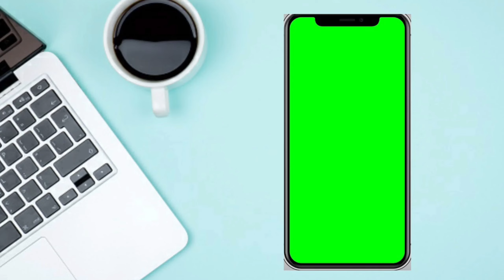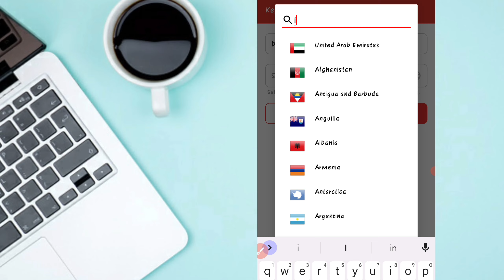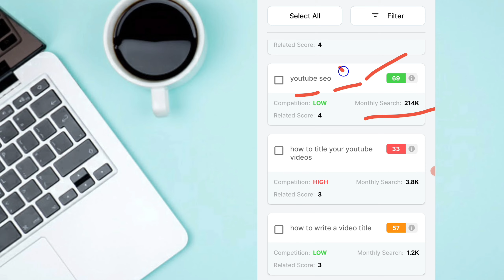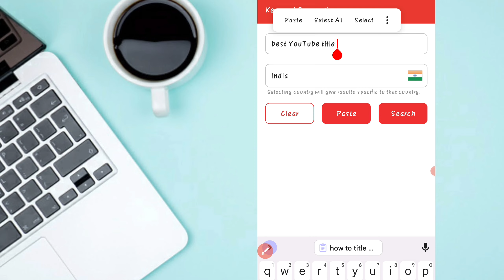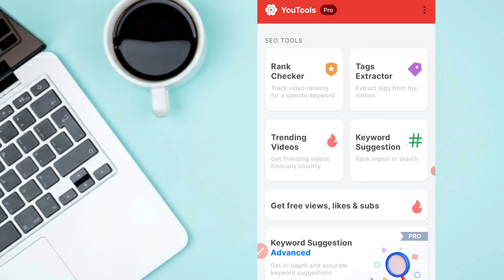How to get more view on YouTube!! YouTube video view increase!! YouTube video viral tricks!!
youtube shorts
shorts
spreading gyan
viral shorts
how to make a youtube video go viral
how to make viral videos on youtube
how to make viral content
how to make a video go viral
manoj dey
abhi rathore
how to make my video go viral
viral videos 2022
how to make your content go viral
how to make your video viral
how to get a viral video on youtube
how to video viral on youtube
manoj dey vlogs
youtube video pe views kaise laye